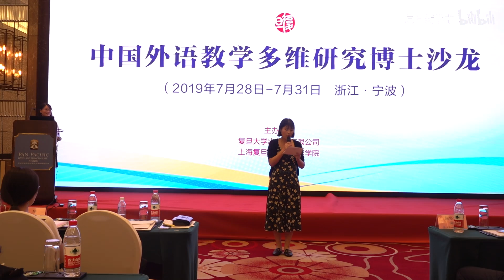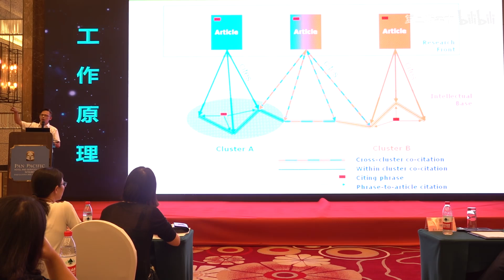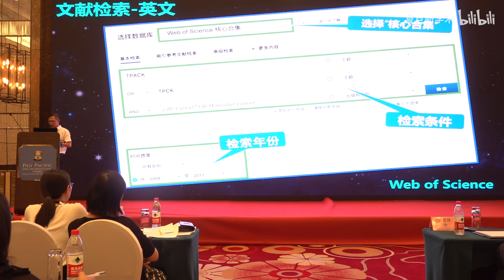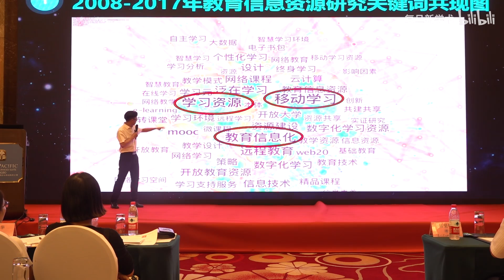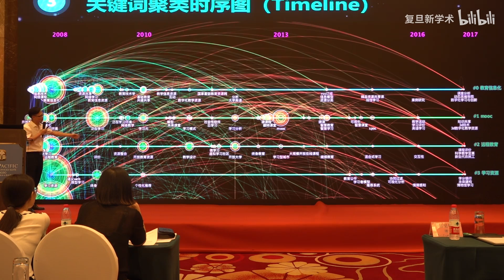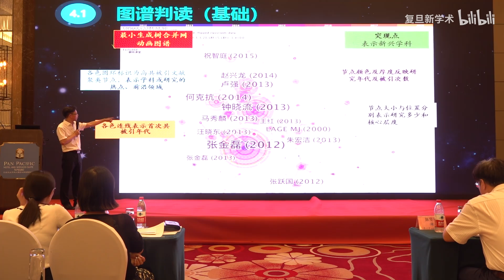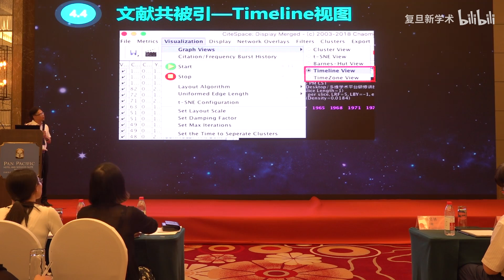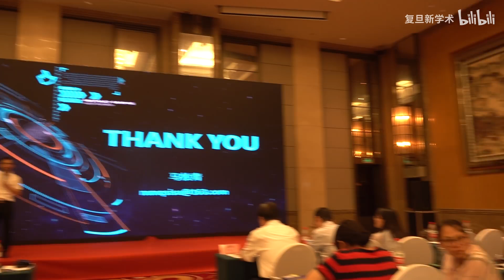马牧青：科学知识图谱可视化软件Citespace的应用与分析 - 复旦大学 Fudan University